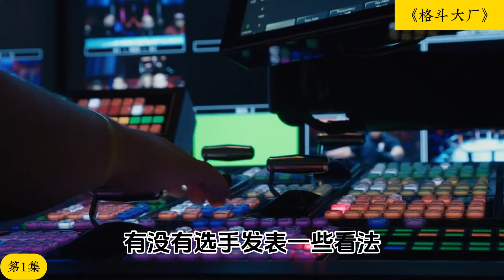格斗大厂第1集，UFC刻在骨子里的格斗基因。